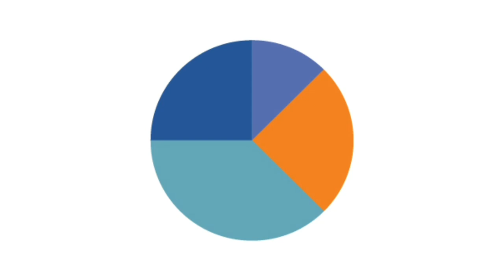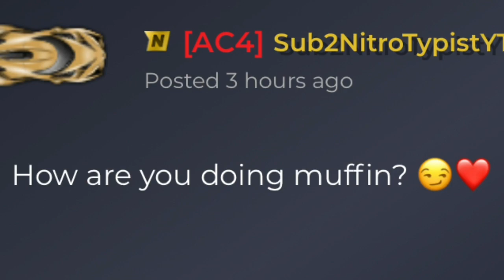Nitro Type NEEDS TO ADD THIS!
Hey! In this video, I will be talking about a few updates that nitro type should add!

Other videos like a special feature that Nitro Type should add!

Verified nitro type content creator here to help with the community as much as possible and to have the best time possible with the community! 😁

In this channel you’ll find some amazing nitro type content, giveaways! And so much more! 💝